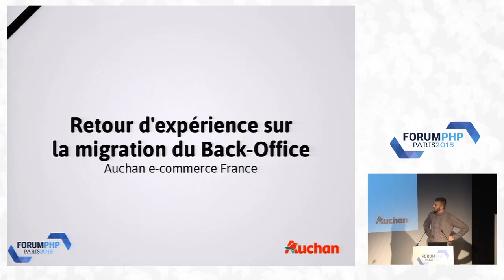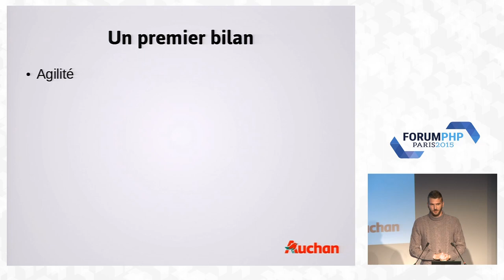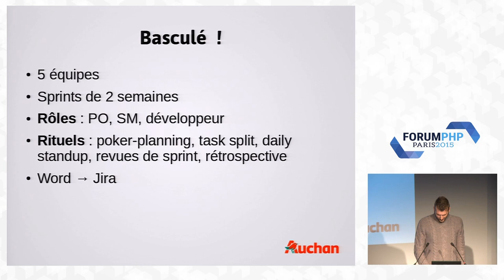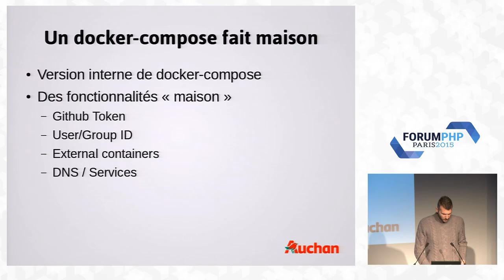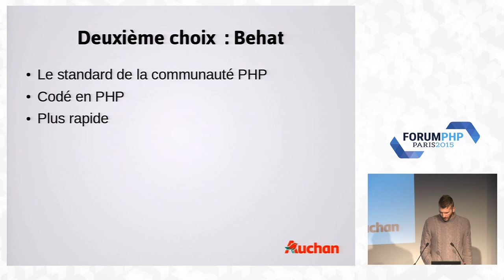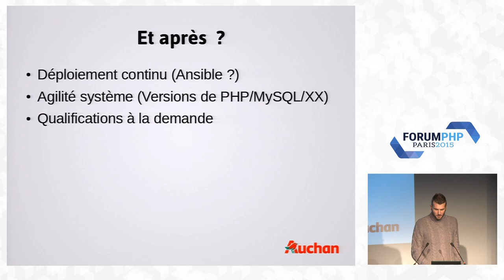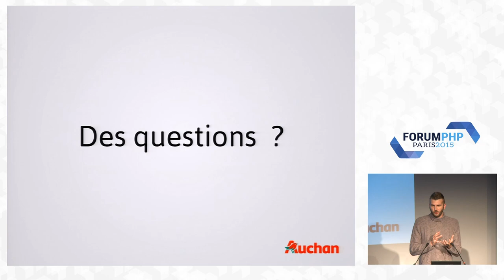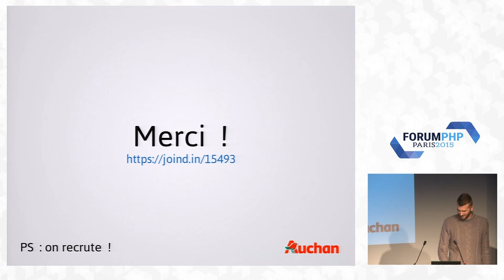Auchan E-Commerce France : Retour d'expérience sur la migration du Back-Office - Forum PHP 2015